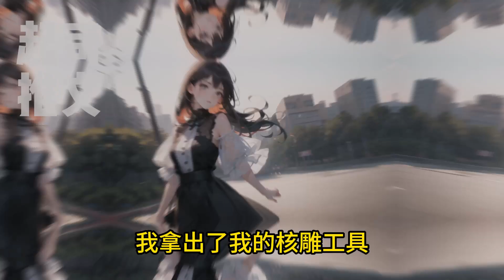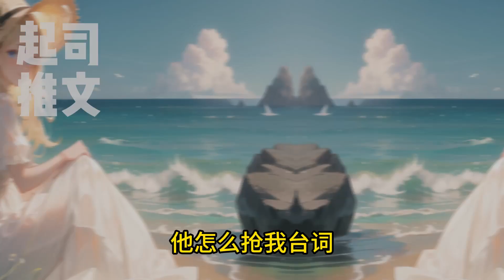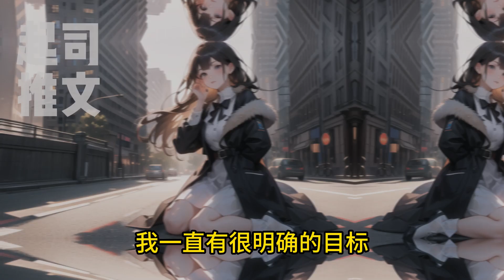🌹🌹🌹【完结文】一口气看到爽！！一场胆小到极致的暗恋。上高中时，我对他一见钟情了。